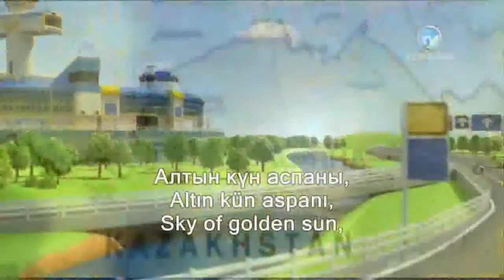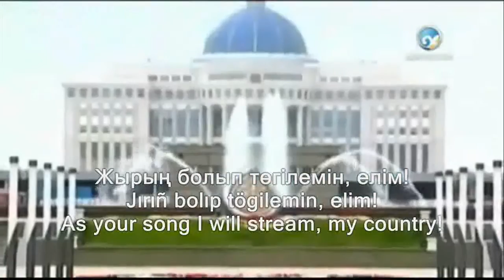Super Wings Turkmenistan sing National Anthem of Kazakhstan "Менің Қазақстаным"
Super Wings Turkmenistan sing in Astana Kazakhstan